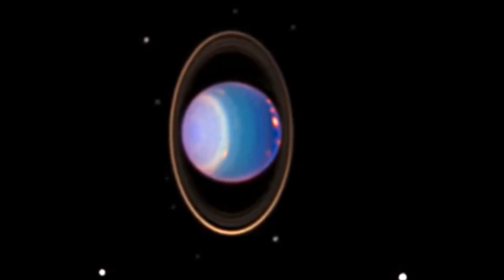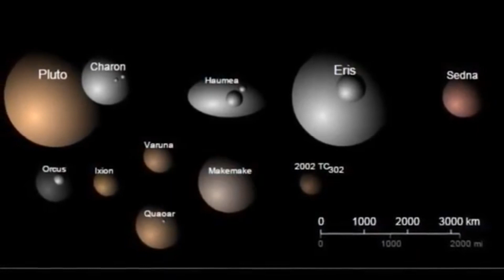Solar System| Universe| English lessons |NadeeTeacher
Dear children,
Come and join with Nadee teacher you tube channel for enhancing your vocabulary and grammar in English.

Solar System
Universe
English lessons
Grade 5 Unit 3 lesson 4
Scholarship lessons
My friend
English structures